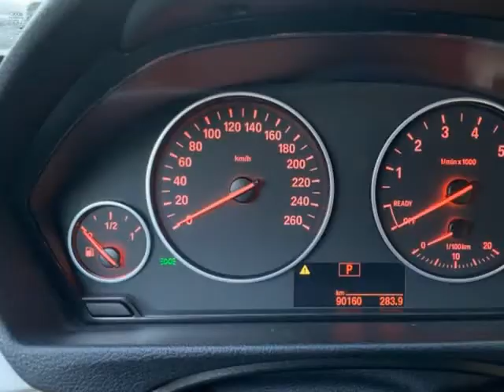2014 BMW 3 Series 4dr Sdn 320i xDrive AWD (Surrey, British Columbia)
Auto Clearance Center
16144 84 AVE
Surrey